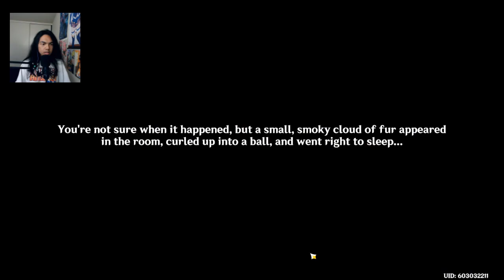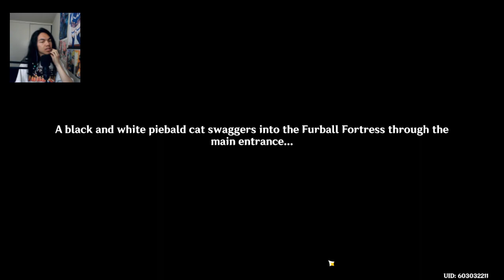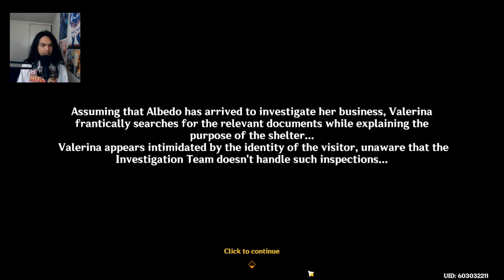Genshin Impact - Feline Fortress Furrdyssey PC Gameplay - Ending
That cat looks terrifying. Who is even that?

Brand: Shinobee
Processor: 4.0GHz
Ram: OLOY 32gb DDR4
Memory Speed: 3600GHz
Hard Drive: 512gb SSD + 1tb SSD
GPU: MSI Radeon RX 470 8GB GDDR5
CPU: AMD Ryzen 3 4300GE